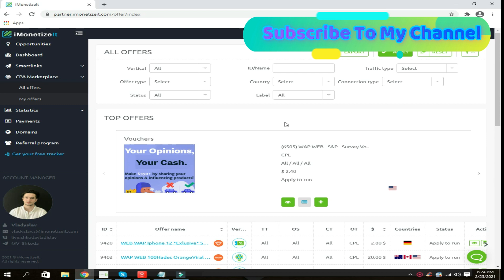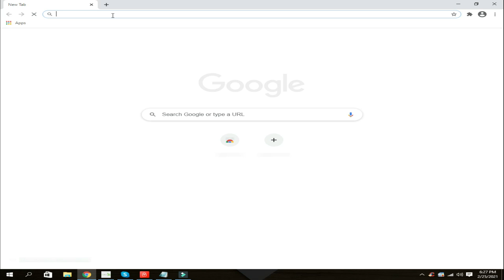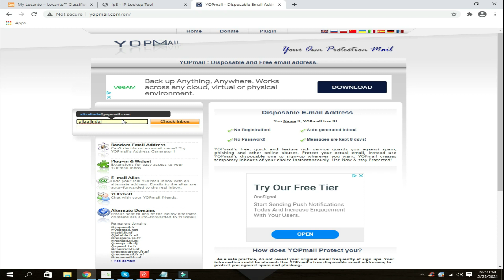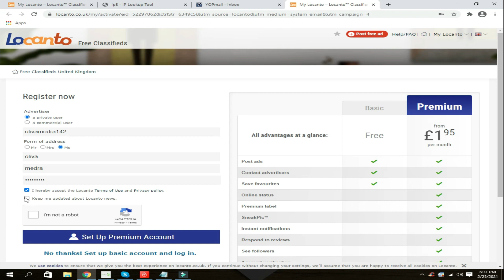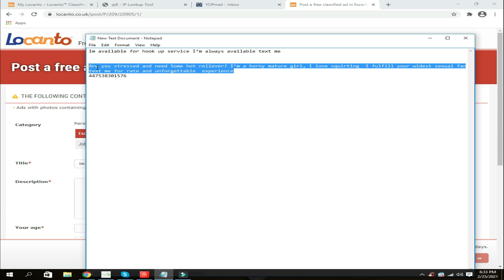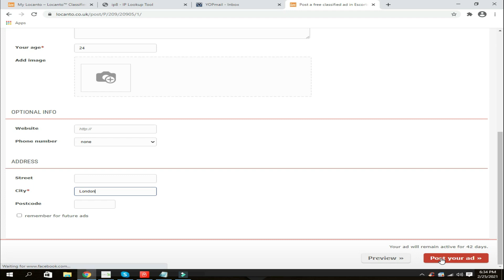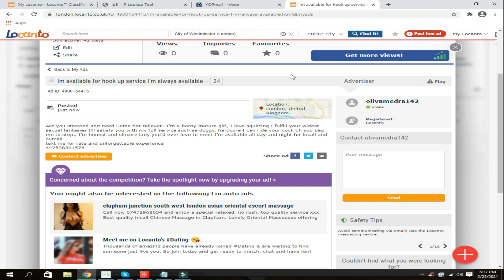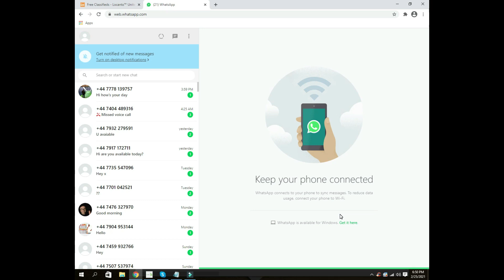How to create locanto account | Locanto update 2021 bangla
In this video i will show you how can we create locanto account and post you ads free | After watching this video you will understand the all process.
locanto update
create locanto account